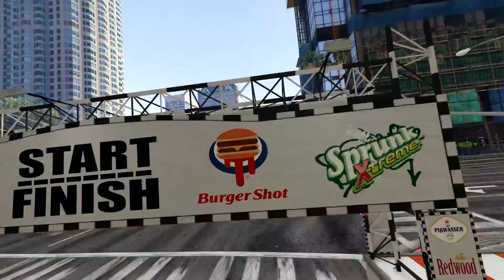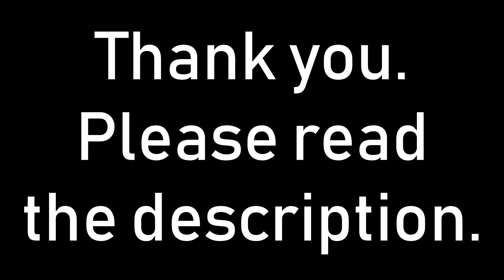Lament of Le Mans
ever had a person that was your gateway to a community that you will never forget in which youve made tons and tons of friends?
ever met a person that, even though you don't know him personally you know him because of his legend status?
ever met a person so dedicated to his cause that he fell asleep while racing due to lack of sleep?
a person who, whenever given free time, engrossed himself in his hobby and constantly asked his peers and friends for feedback on his passion project?
well, even if you recognized none of the above, they all apply to kloden.

never have i ever met a guy more dedicated to creating something so high quality in such a niché pasttime. to me, he was the one who encouraged me join le mans back in season 2 and race against other long time players. whenever i felt down, he gave me the confidence to keep going. i practiced hard, never wanting to give up and he was always there to give constructive feedback. if it wasnt for kloden, i would never have gotten involved with nodo. if i had never gotten involved in nodo, i would never had made all the friends i have from nodo and other gta players. his burning passion is contagious which is why i feel horrible for what has happened with the latest planned season of le mans.
identity is a strong property, in both good and bad ways. through identity we find meaning in who we are and what our values are. usually through identifying with a certain group or types of persons, making them your friends, asking them for counsel or looking up to them. however, through this, comes polarization between groups. a polarization, which ultimately in the case of le mans s3 led to an unnecessary situation, call it "drama" if you want.
personally, i feel responsible. what has happened, never should have come to pass. the event was supposed to be an event about great racing on great tracks, nothing else. the persons chaufering the car is irrelevant, as long as the racing is good. whatever led to people growing so far apart in opinions, i feel like i couldve stopped. i feel like i shouldve done more, mainly because im one of the two streamers in emdt. i feel like we shouldve had better communication with sync, i feel like we should have had better communication with nodo. i did not realise my position back when the bickering started and didnt rise to the responsibility and in my passiveness i let it get worse. ever since i saw that le mans got cancelled i havent slept properly and i havent been able to eat much either, i have needed to get this off my chest. i am sorry, i never wanted this for any of your participants and i never wanted it for you, kloden.
if you're reading this kloden, i know your will to host the event is probably long gone, but if there is some left, we are here. we still want to race. i say fuck it and let the event be its own thing. let the racers make a name for themselves in the event and not by whatever has happened previously.
this is also a request to all of you participants, specifically those who has problems with other drivers. just race. dont make a fuzz about whos inside the car or whatever, its a game and a pasttime we all share and in the end - thats what matters. we've all acted hostile, toxic and wrong at some point, dont let that define who you are and dont let it define other people either.

look guys, i dont know where im going with this rambling, im just sad and drained. i never wanted for anything of this to happen and if there is even a sliver of hope of le mans still happening, im clinging on to that.
if any of you guys feel the same, please, reach out to kloden. send him a pm on discord, send him a pm on the forums. tell him you still want to race, tell him you look forward to his event. worst case scenario, you'll show your support to a man who wants nothing but host a good event. best case, maybe theres still hope for the event.

so please, reach out to kloden and let him know.
drkloden#0164 on discord

thank you kloden and thank you for reading

thanks to everyone who showed up for the upnatoms race in black cheetahs.
sorry im a really bad video maker especially leaving in some loading circles, but i hope my emotions came through nonetheless
song is "out of order - highasakite"